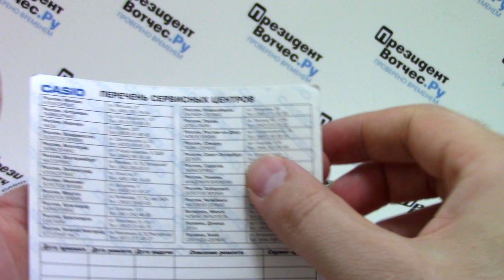Часы Casio EDIFICE EFR-559DB-1A - видео обзор от PresidentWatches.Ru